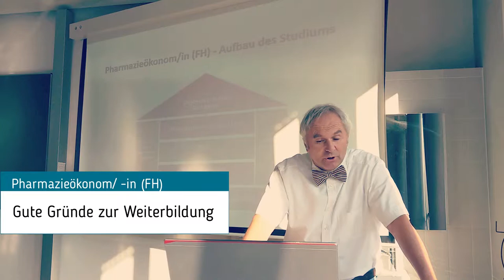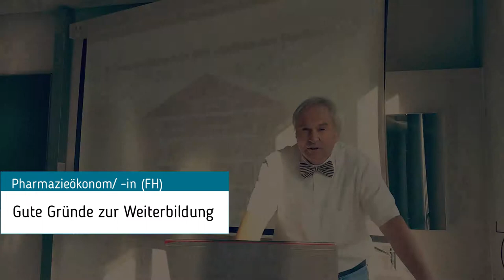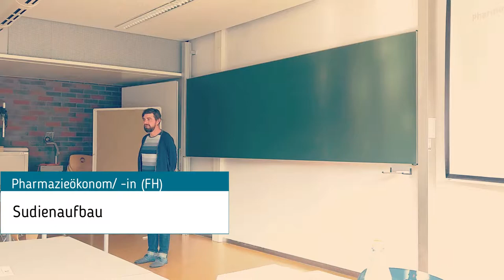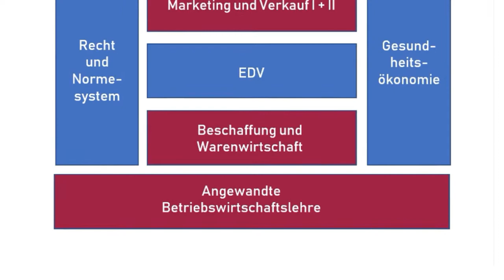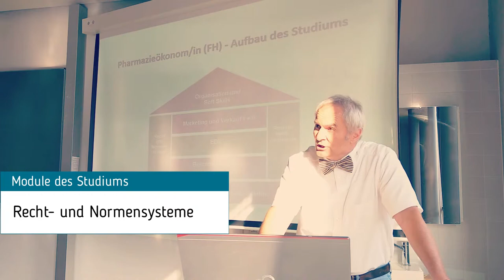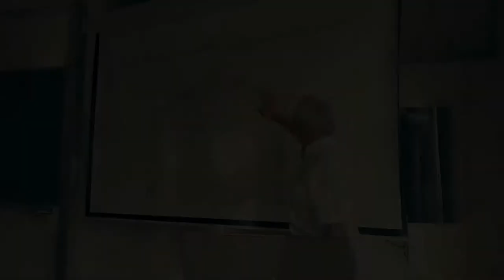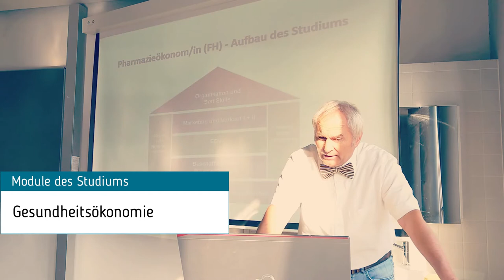Vorstellung: Studium „Pharmazieökonom (FH)“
Der wissenschaftliche Leiter Professor Dr. Hubert Dechant und der Studienkoordinator Thomas Oelsner stellen das berufsbegleitende Studium für PTA vor.

Im Video erläutert Hubert Dechant die Zielsetzungen und den Aufbau des zweisemestrigen Weiterbildungsstudiums. Weiterhin stellen sich pharmazeutisch-technische Angestellte vor – und Thomas Oelsner spricht über die Organisation des Fernstudiums an der Hochschule Schmalkalden.

Fragen zum berufsbegleitenden Studium oder Zertifikatsstudien beantwortet das Zentrum für Weiterbildung gerne unter der Telefonnummer: 03683 – 688-1762 oder per Mail an zfw(at)hs-schmalkalden.de